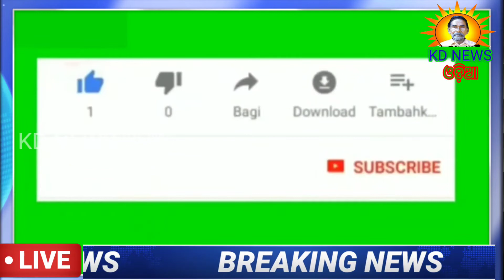କେନ୍ଦୁଝର କର୍ମଜୀବି ସାମ୍ବାଦିକ ସଂଘର କର୍ମକର୍ତ୍ତା ନିର୍ବାଚନ ।